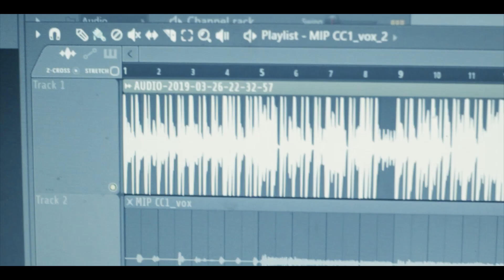MIP CC DRUM 2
ONE OF OUR FOUNDING MEMBERS CAME OUT FROM A LONG HIATUS. HE HAD BEEN ACTING FOR SOMETIME